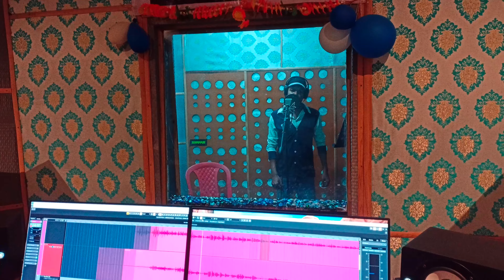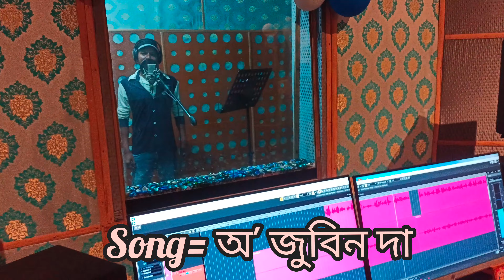"O Zubeen da" beautiful song recording vlog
Description-

Studio=M studio
Singer=Sanjib Kumar choudhary
song editing mix mustering by=Mandeep bora

please support him and share this beautiful video

jai Zubeen da..